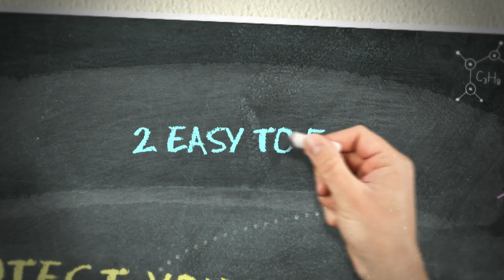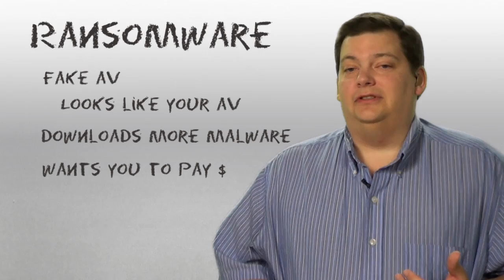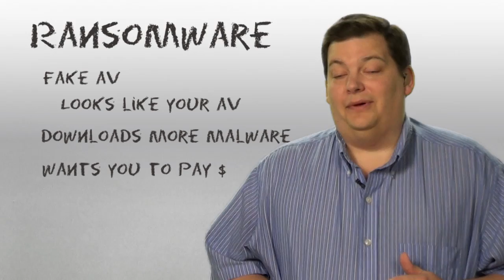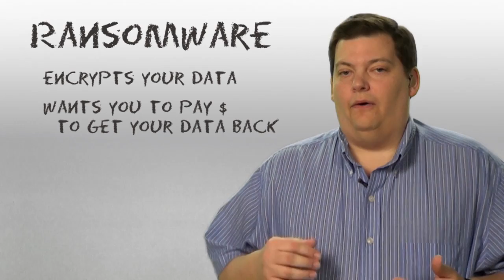Security 101 - Ransomware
Ransom Ware is becoming more and more popular.  I recently heard someone say they paid 3 times to have their machines fixed because they got infected.  What they did not realize is they were paying the very people that infected them in the first place.

This week we are going to explain Ransom Ware, some of the new and very scary techniques these malware authors are using to get money out of you.

For show notes, contact, suggestions and more details about the Security 101 Series visit the show

We love input on what you would like to know or if you have an idea for a new Security 101 tip, you can contact us via email or phone at the show information page.